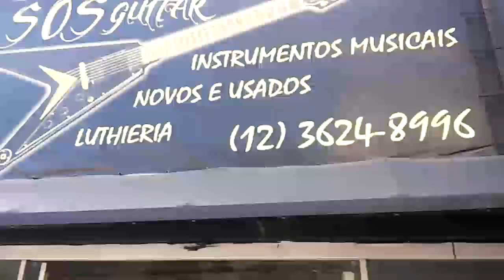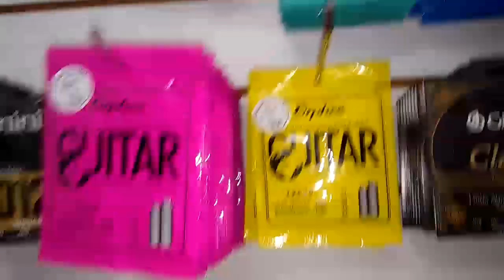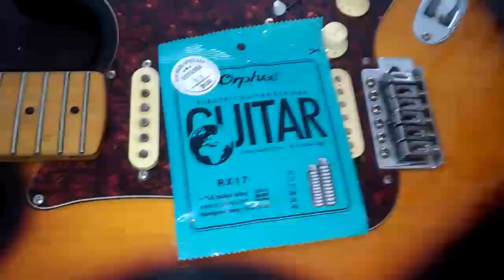Essa guitarra é Alder?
acompanhe mais um dia na SosGuitar !  regulagem da guitarra washburn lion em alder + colagem do cavalete do violão folk